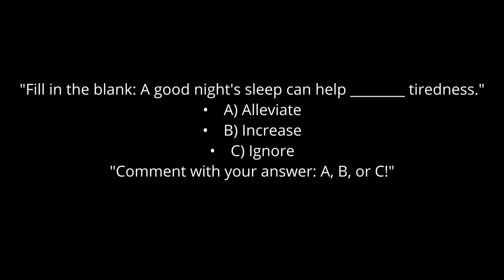"What Does Alleviate Mean? | Word of the Day in 2 Minutes"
"In this quick 2-minute video, learn the meaning of alleviate, how to pronounce it, and how to use it in sentences! Alleviate means to make something less severe or to relieve pain or discomfort. Perfect for adding to your vocabulary! Watch, learn, and improve your English in just a couple of minutes.